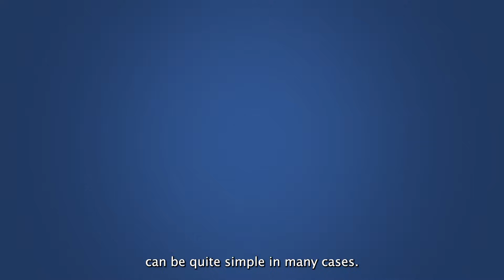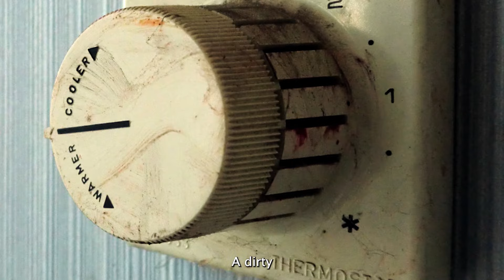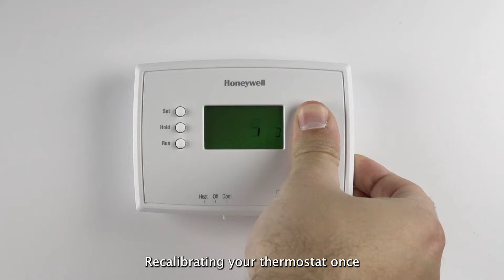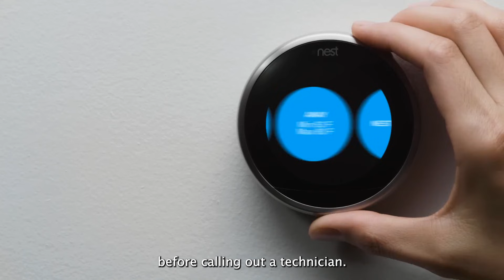Why Doesn’t the Room Temperature Match My Thermostat?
0:52 What is normal thermostat and room temperature disparity?
1:25 What can cause thermostat and room temperature disparities?

Have you ever held your hand up to your HVAC vent and knew something wasn’t quite right with the room temperature? Well, sometimes there’s a reason for this, and other times it can be chalked up to how air conditioning really works.

One of the most common questions we get is, “why is the air coming from my vents not matching the thermostat?” The answer is quite simple in many cases, but further investigation is required in other situations.

In this video, we’ll cover:

*Normal room temperature and thermostat disparity
*Issues that can cause air temperature and thermostat disparity